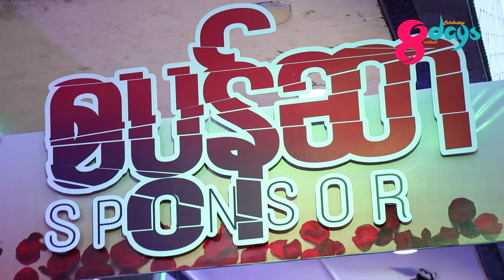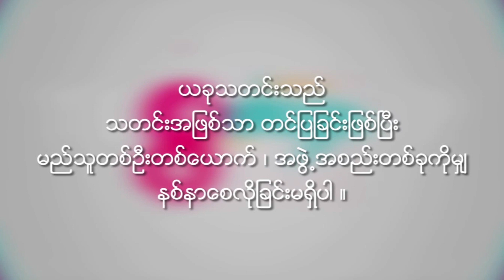Myat Kay Thi Aung